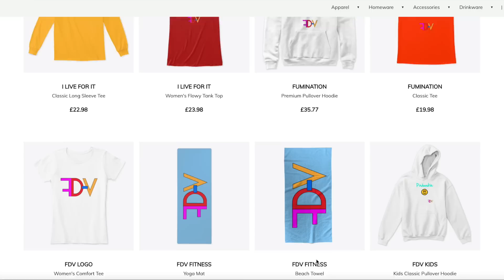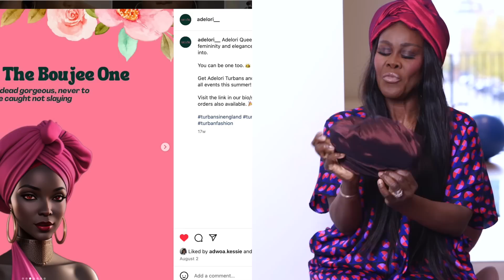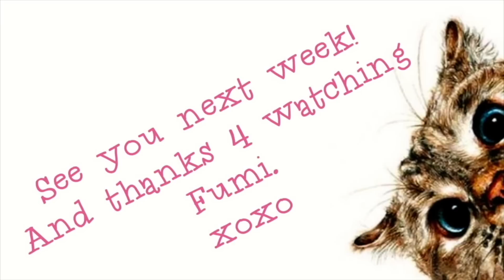THE EVENING "ENTERTAINMENT" WAS NOT ONLY FOR CASSIE, THEY WERE THERE 4 DIDDY TOO & HE INDULGED! 👀💋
I was SPEECHLESS, then again, I wasn't speechless! OH WOW!

Smiling & waving to you all.
F.D.V.

BUSINESS
For make-up bookings and general enquiries please email